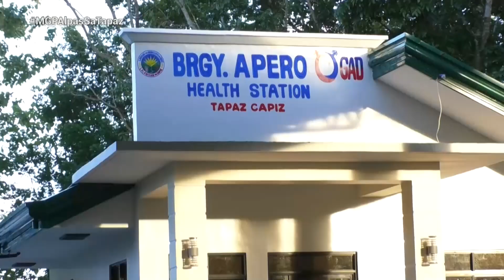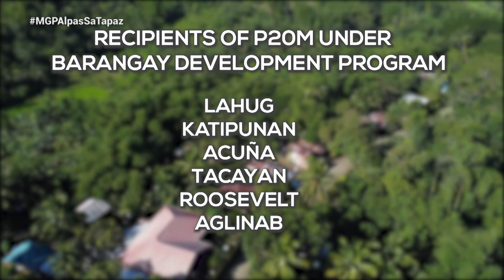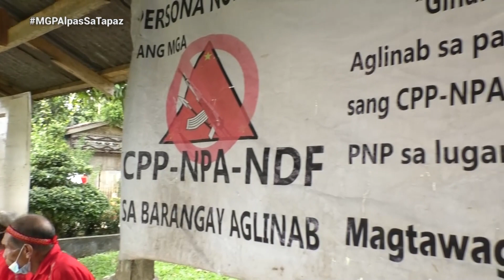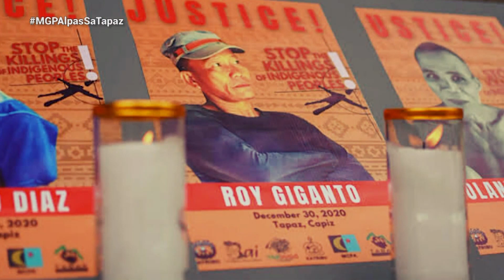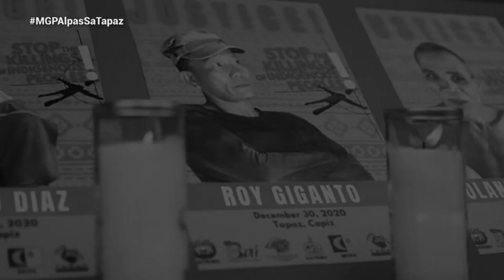Part 3: Umunlad ang Bayan ng Mawala ang NPA | Magandang Gabi Pilipinas